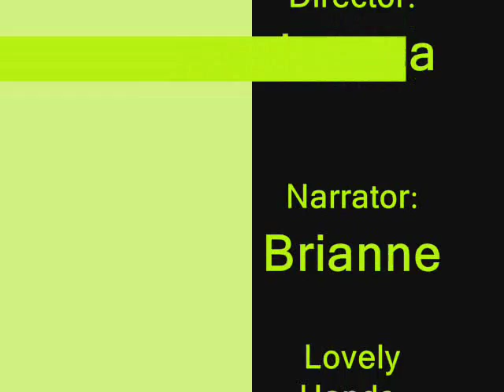The Floppy Disk Drive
This is a video showing how to install the floppy disk drive.